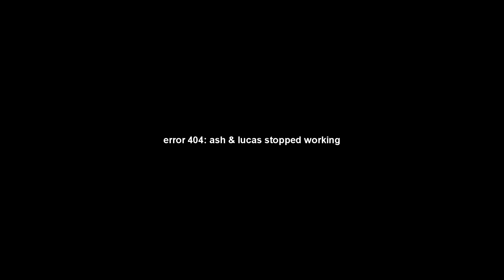Discord Crack - The Gay Agenda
!! this video contains nsfw jokes !!

The cracks are back and better than ever

Simba - Me
Scamp - Peter/Theo
Bambi - Lucas
Tod - Jax
Bagheera - Ryan
Kovu - Jun